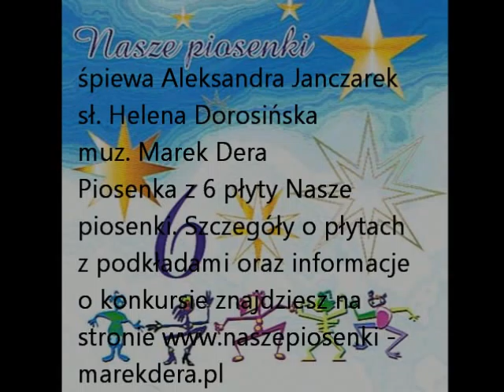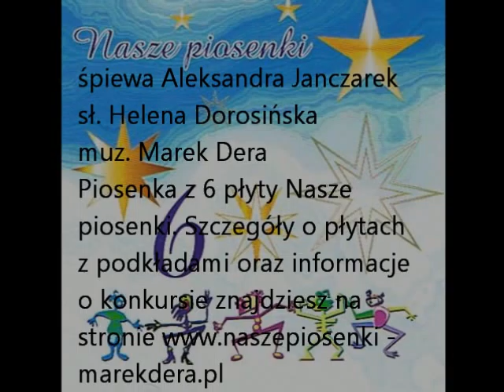Aleksandra Janczarek Świt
śpiewa Aleksandra Janczarek 10 lat sł. Helena Dorosińska muz. Marek Dera